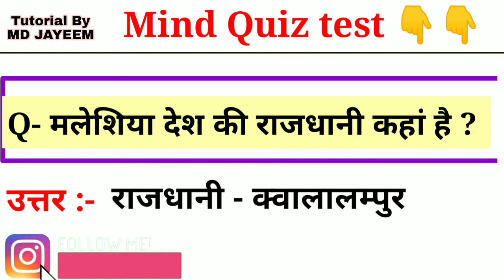मलेशिया देश की राजधानी का क्या नाम है? what is the name of capital city of Malaysia country